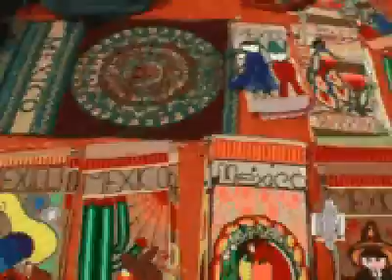vive la moda mexico 2007 1/6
Recorrido Turistico por el D.F.